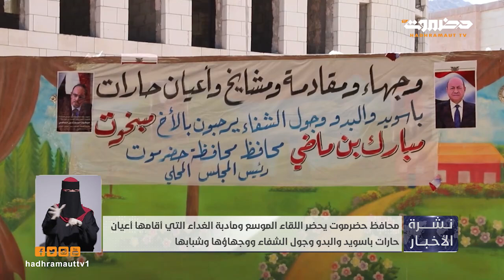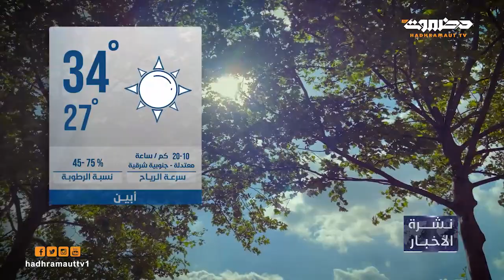نشرة أخبار العاشرة من تلفزيون حضرموت | 8 ديسمبر 2023